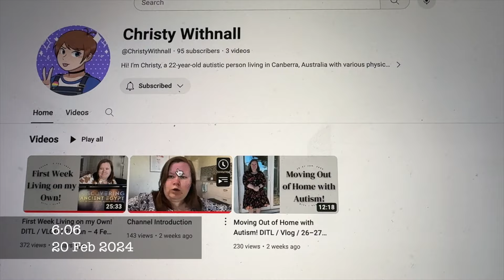Morning walk / Food Prep / DITL / VLOG : 20th February, 2024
I'm getting more settled in the kitchen and after a morning walk with the pups, do some more food prep for the week.